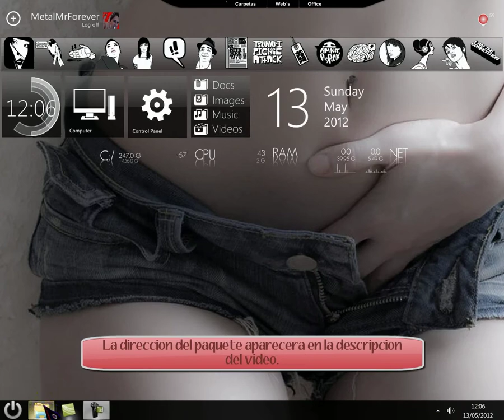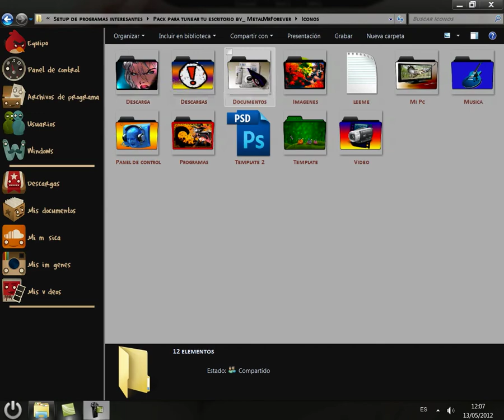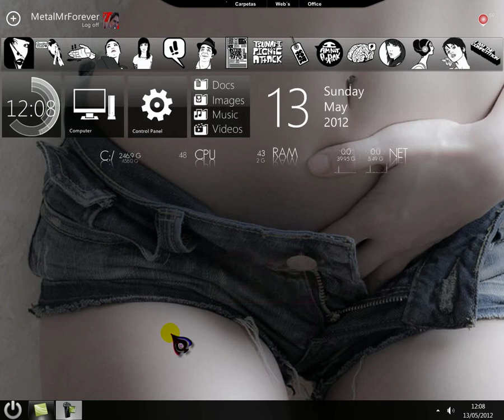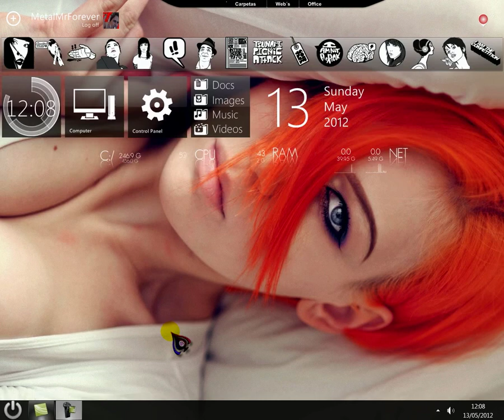Pack de personalizacion por MMF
En esta ocasion podreis descargar un paquete con el programa "Cursor FX" mas cursores, iconos y wallpapers.

Contraseña nueva: MetalMrForever

Y si no sabeis como instalar el programa "Cursor FX" podeis visitar mi tutorial en esta direccion: